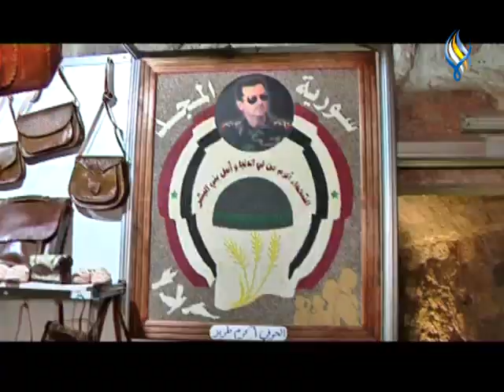في قلعة دمشق : إطلاق مهرجان " بأيدينا " للأسر المنتجة والصناعات الحرفية اليدوية والتراثية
في قلعة دمشق :
إطلاق مهرجان " بأيدينا " للأسر المنتجة والصناعات الحرفية اليدوية والتراثية
تقرير : هالة إبراهيم – تصوير : ماهر المنقل – مونتاج : سامر زيدان